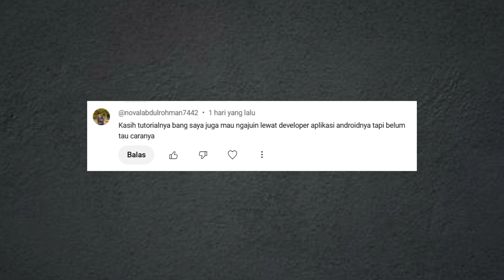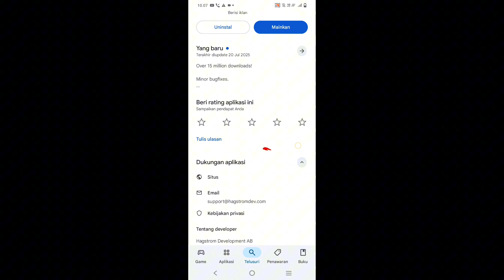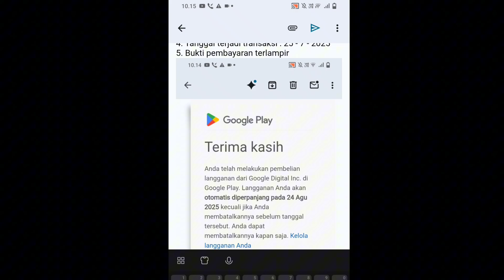Cara Menghubungi Developer Aplikasi di Google Play Untuk Meminta Pengembalian DANA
Pada video ini, kami coba bagikan cara menghubungi kontak developer aplikasi di google play, hal ini kami bagikan karena masih banyak di antara pengguna yang pengajuan permintaan dananya di tolak, karena tidak sesuai syarat dan kebijakan google. Dan akhirnya mereka di minta untuk menghubungi developer aplikasinya langsung.

Nah video ini, mencoba bagikan cara menghubungi developer aplikasi google play.